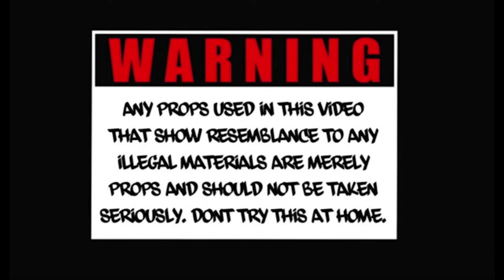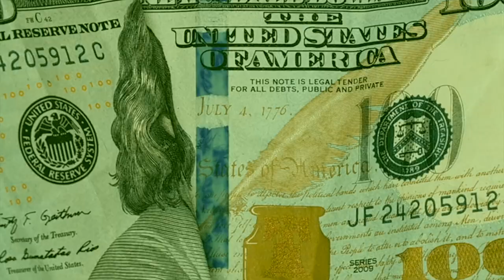Watch Your Step - Jay Jay The Emperor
Watch Your Step by Jay Jay The Emperor
Produced by Avid Season

Jay Jay The Emperor🔻

🍎🎶⤵️Listen to Jay Jay The Emperor on Apple Music⤵️